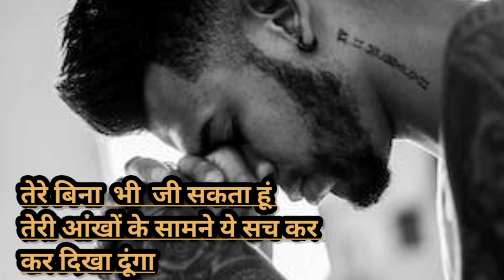मैं तेरे शहर आकर तेरी यादों को मिटा दूंगा sad shayari sad WhatsApp status sad bewafa shayari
Mai tere Shahar agar Teri yadon ko Mita dunga dad bhari shayari sad shayari status
sad bewafa officials shayari

                        yours. qous

shayari status
shayari video
shayari ringtone
shayari song
shayari love
shayari Hindi
couple shayari status shayari
couple status shayari
cute couple status shayari
couple shayari status Instagram
muslim couple status shayari
couple shayari
couple sad shayari status
couple shayari status video
couple attitude status shayari
Punjabi couple shayari status
couple status in Hindi
sabse dard bhari shayari status
sabse dard bhari shayari status video
sabse dard bhari shayari shayari
sabse jyada dard bhari shayari
WhatsApp status
WhatsApp status video dard bhare song
WhatsApp status video
WhatsApp video
WhatsApp video shayari dard bhari
WhatsApp video dard bhare
WhatsApp shayari
WhatsApp status Tamil
couple shayari status
shayari status WhatsApp status
couple shayari reels
couple shayari real female
couple shayari reels reasons
couple shayari video
couple shayari love
couple shayari video love
couple shayari black screen status
dard bhari dard bhari shayari
dukh dard bhari shayari
dard bhari kahani dard bhari shayari
dard bhare gane dard bhare shayari
gam Bhari dard bhari shayari
sad shayari sad status video
sad shayari sad status
sad shayari WhatsApp status girl
sad shayari WhatsApp status boy
sad shayari WhatsApp status female
sad shayari WhatsApp status short video